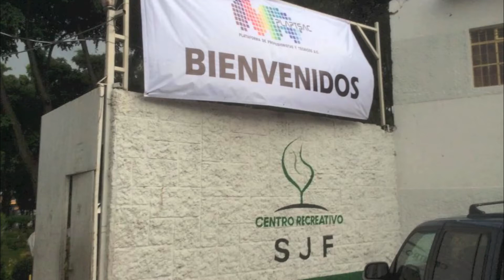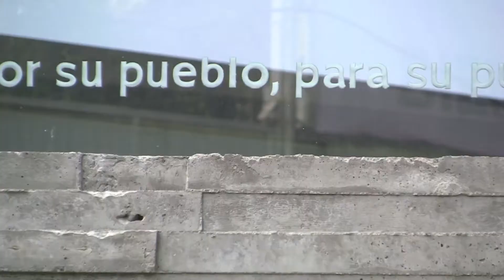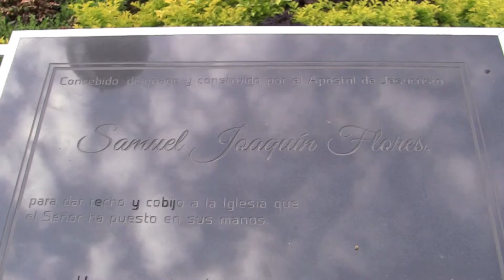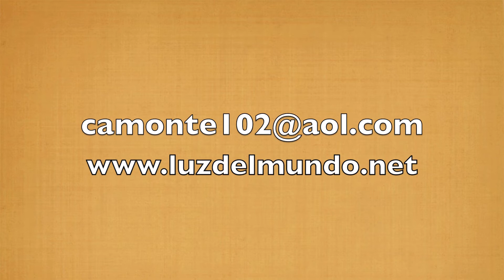Congreso Internacional de Profesionistas Junio 2014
Hermosa Provincia -50 Aniversario delApostolado